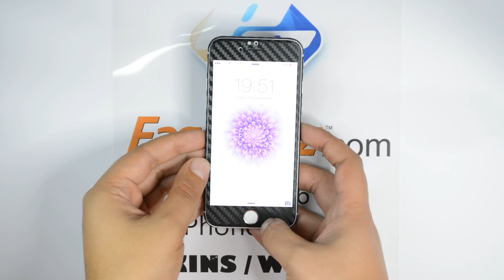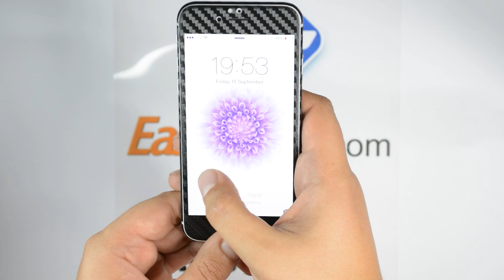First in the world - iPhone 6 CARBON Fibre Skin / Wrap by EasySkinz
The concept is fully developed by the EasySkinz's designers for the exclusive protection of sensitive areas in full harmony with the spirit iPhone 6. More than 30 different designs are now available